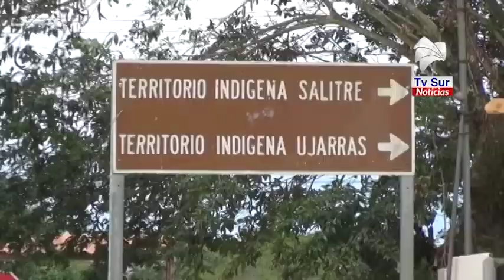Territorios indígenas en Buenos Aires colocan agujas para evitar ingreso